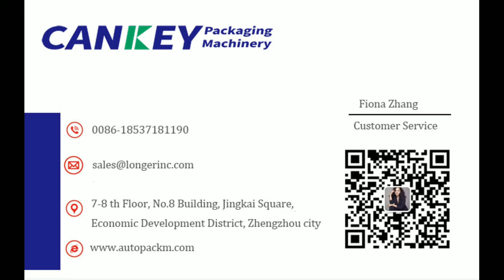Cellophane Box Wrapping Machine/ BOPP film Wrapping Machine (HD)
This is about a cellophane box wrapping machine for wrapping cigarette boxes.

※The transparent BOPP film three-dimensional wrapping machine is widely used in packaging equipment for various single or multiple box items in the industries of medicine, food, cosmetics, stationery, audio and video products.
※ The transparent film three-dimensional packaging machine has the advantages of easy pull line and easy unpacking.